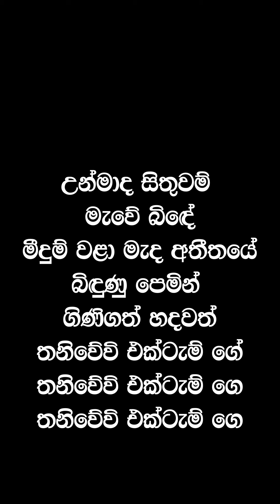Unmada sithuwam |උන්මාද සිතුවම් |kapuge songs karaoke without voice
kapuge songs karaoke

Unmada sithuwam |උන්මාද සිතුවම් | Gunadasa Kapuge | Karaoke | Without voice with lyrics
Do you want creat song please contact .0760325166.
Without voice with Lyrics Tracks .THe very best orginal Karaoke song for ear to you

00:00 - [ Content of first chapter ]
01:00 - [ Content of second chapter ]
02:00 - [ Content of third chapter ]